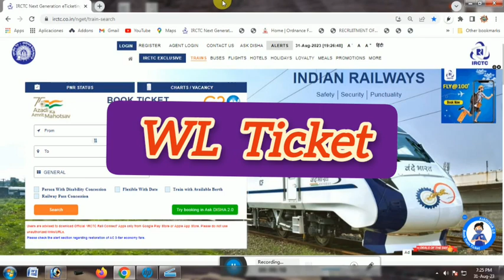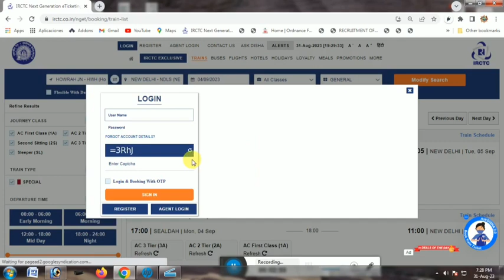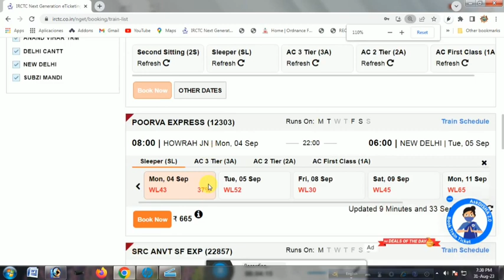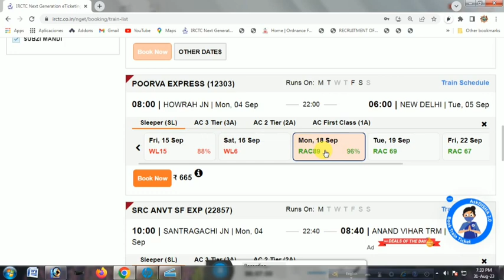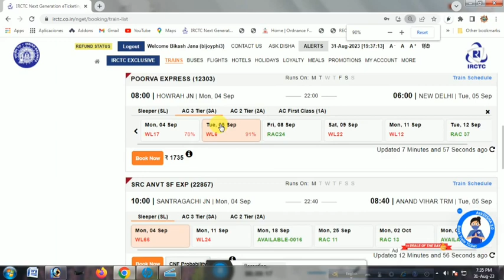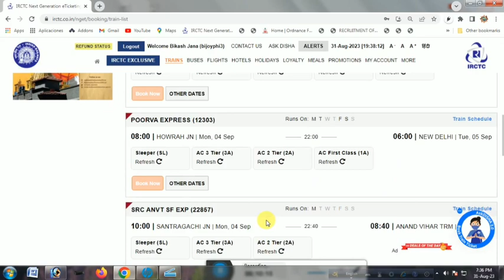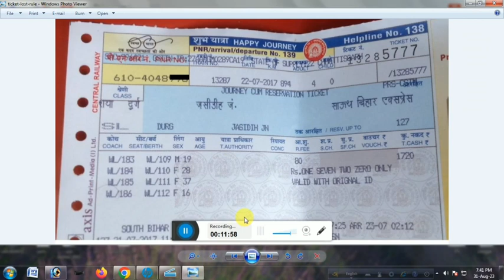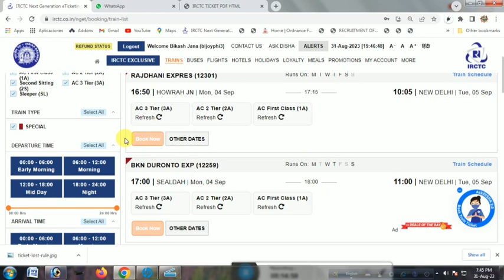Waiting Train Ticket Confirm Chances 2023 | Kitna number tak waiting ticket confirm hota hai